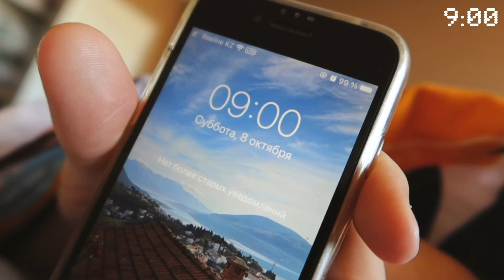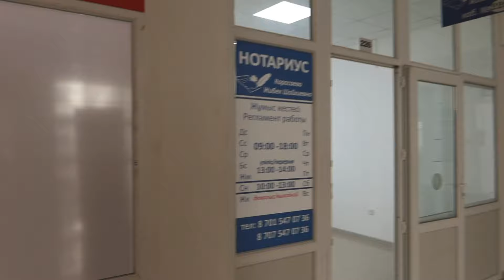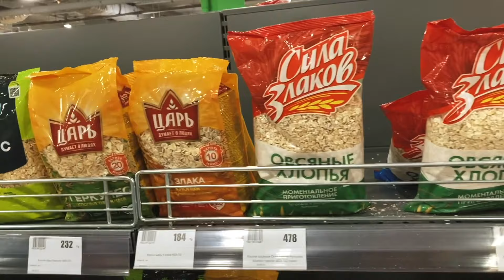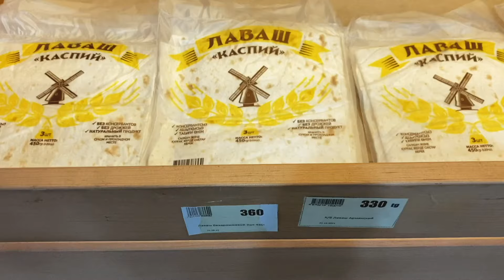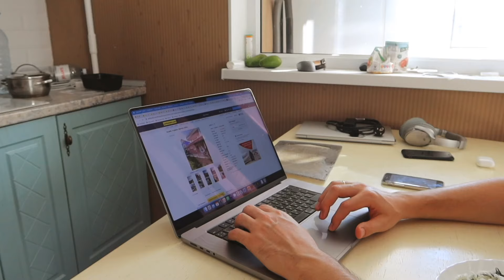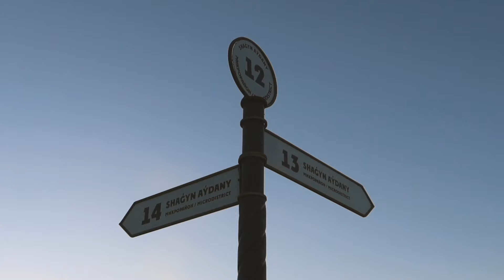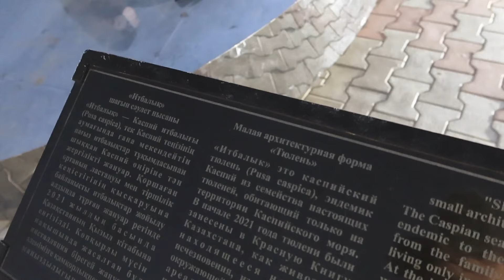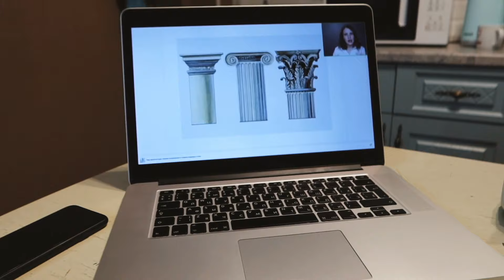Актау, Казахстан 2022 🇰🇿 День по часам: РУМТУР, цены в магазине, нотариус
Обычный выходной день в Казахстане. Осень в Актау

0:00 Утро и завтрак
1:01 Про аренду авто в Актау
3:02 Нотариус
4:00 ТЦ Актау: кофейня и супермаркет Dina. Цены в Казахстане. Обед
7:14 Румтур по квартире. Сколько стоит?
11:36 Прогулка до моря. Еще впечатления от Актау
14:04 Закат на Каспийском море. Набережная в Актау
16:32 Едем домой. Ужин